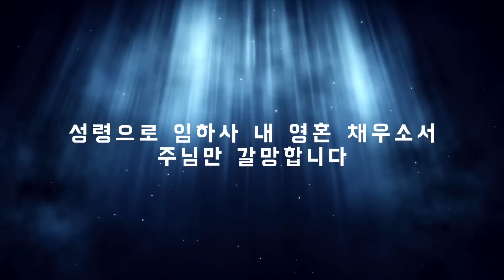'거룩한 곳(Holy Place)' Lyric Video l 아이자야 씩스티원(Isaiah 6tyOne)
아이자야 씩스티원 새 앨범
'거룩한 곳(Holy Place)'